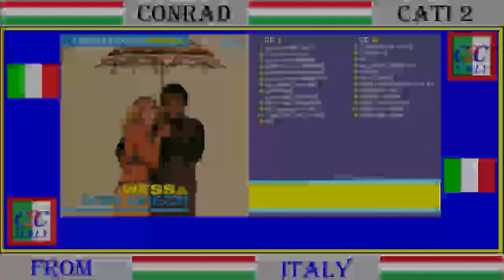Wess & Dori Ghezzi - Tutto bene {Sad Sweet Dreamer}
Artist       : Wess & Dori Ghezzi
Album        : I Grandi Successi Originali - Cd 1
01. Voglio Stare Con Te (03:04)
02. Tu Nella Mia Vita (03:24)
03. Noi Due Per Sempre (03:39)
04. Se Mi Vuoi Ancora Bene (03:29)
05. Sentimento Sentimento (02:57)
06. La Vita Mi Ha Prestato Te (03:26)
07. Un Corpo E Un'anima (03:45)
08. Tutto Bene (Sad Sweet Dreamer) (03:08)
09. Non Ci Sei Soltanto Tu (03:40)
10. Se Qualcuno Ti Dirà (02:38)
11. Come Stai, Con Chi Sei (03:47)
12. Era (02:53)